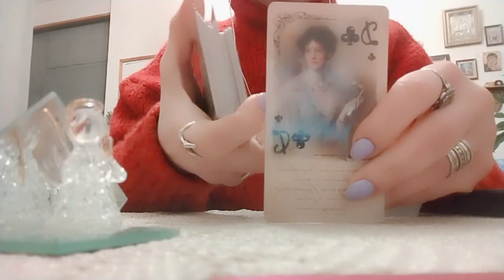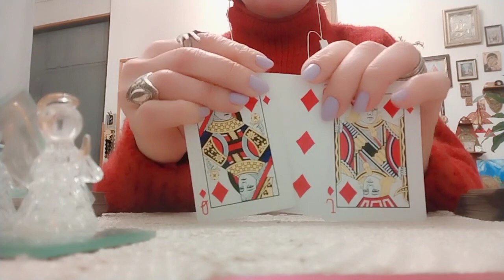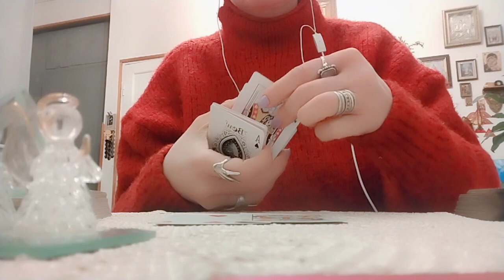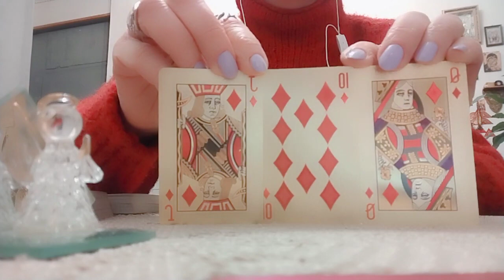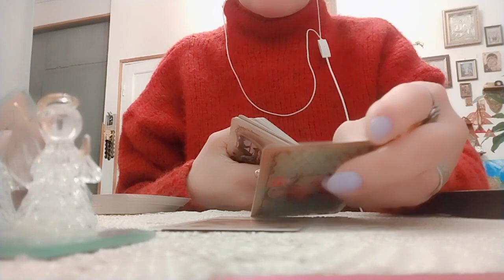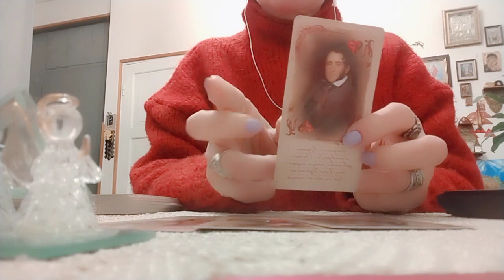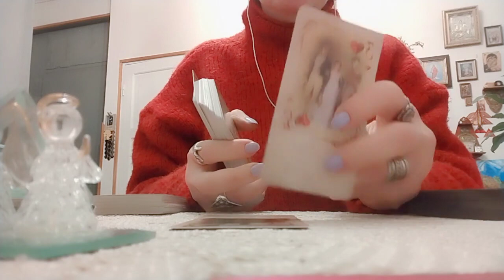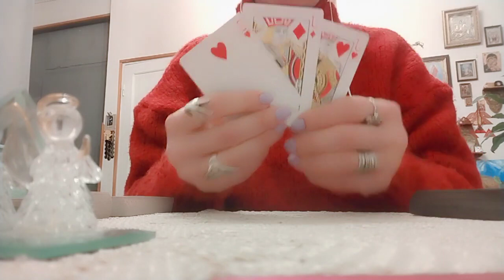ინფორმაცია სამი კარტისგან ზოგადად ყველაფერზე/სწრაფი პასუხები🃏✨🌟✨🃏